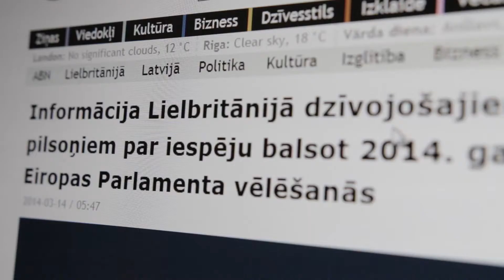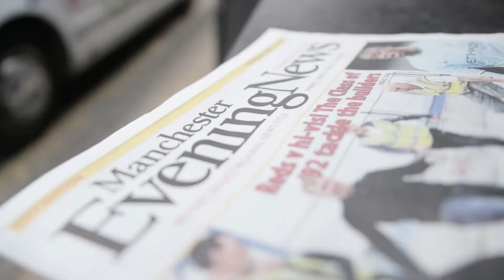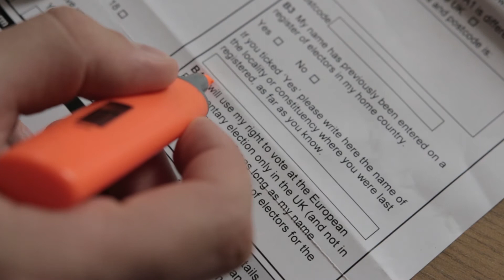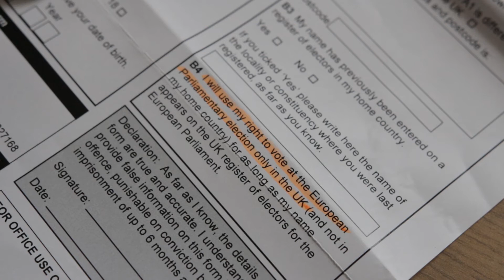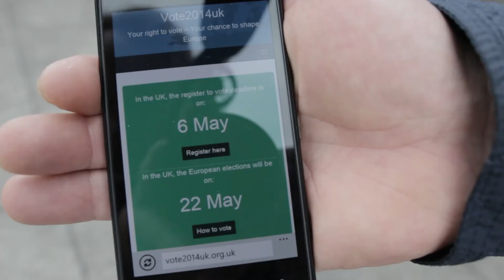Emigranti Anglijā vēl Eiropas Parlamentu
Latvieši Lielbritānijā izrādījuši ārkārtīgi zemu interesi par Eiropas Parlamenta vēlēšanām. Šeit dzīvo vismaz simts tūkstoši emigrantu, bet tikai nieka 175 pieteicās balsošanai pa pastu, kas bija vienīgais nobalsošanas veids ārzemēs dzīvojošajiem. Pieteikšanās pēdējo termiņu 27.aprīli daudzi aizbraucēji nav zinājuši, un arī emigrantu interneta forumos plašu diskusiju nebija. Vēstniecība Londonā caur latviešu biedrībām spējusi uzrunāt ļoti šauru loku -- tikai tos pašus sociāli aktīvākos, bet Vēlēšanu Komisijas sūtītā informācija diasporas medijiem cik ātri parādījās, tik ātri nozuda.